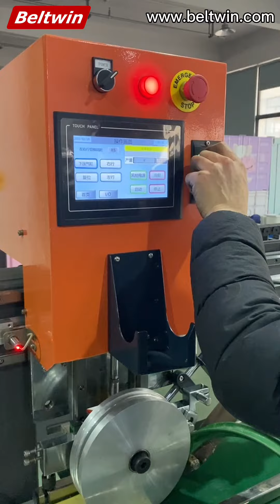2-Meter Cleat and Guide Welding Machine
The video shows how the 2-meter width of the cleat and guide welding machine works.